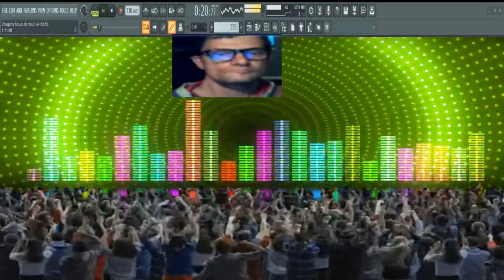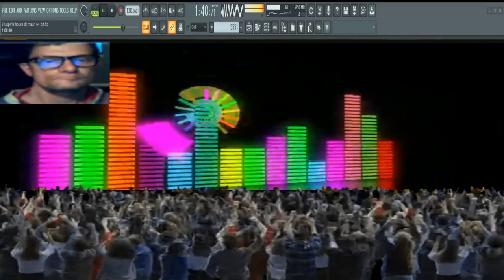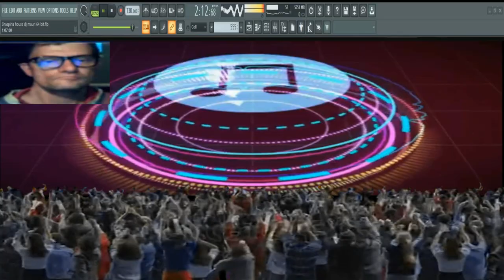GIovanni mauri Shaspiria vst Avenger Different Stile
vst usato per composizione vst Avenger
nome del brano GIovanni mauri Shaspiria